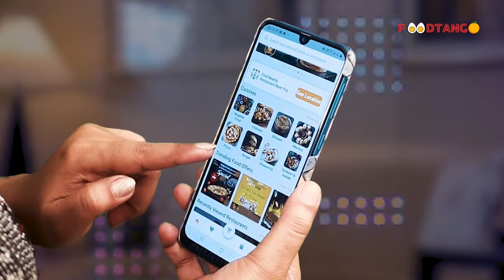जितेंद्र आव्हाड करेंगे चांद नगर में धमाके में पीढ़ितो मदद ? || Islamuddin Khan|| Aapka Prahar Times